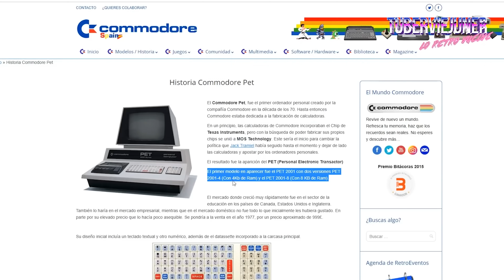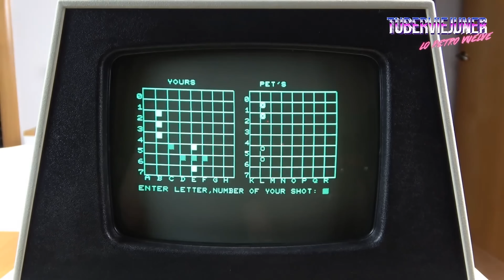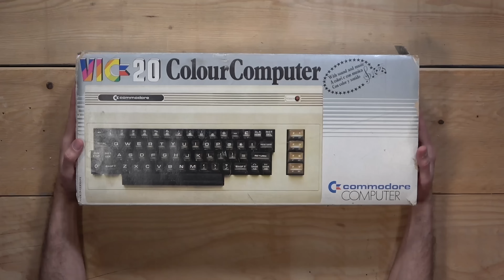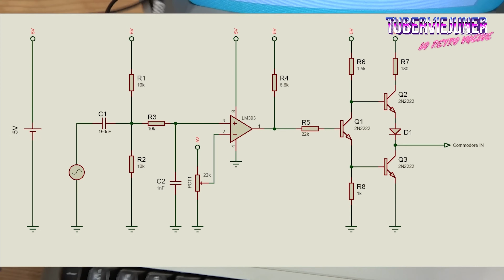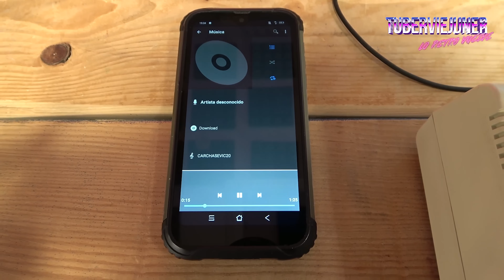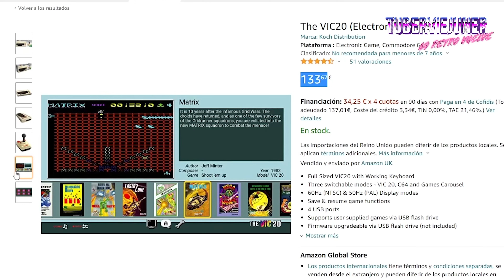EL SECRETO del éxito de ELON MUSK no es el que crees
En ESTE VIDEO ☝️ os traigo un trozo de HISTORIA de la Informática el COMMODORE VIC 20 🖥️, el ordenador con que Elon MUSK ganó sus primeros dólares💲, en este vídeo os explicaré la historia y restauraremos uno idéntico al que tenía nuestro amigo Elon Musk.

🛒 LINK Compra COMMODORE VIC 20 en AMAZON